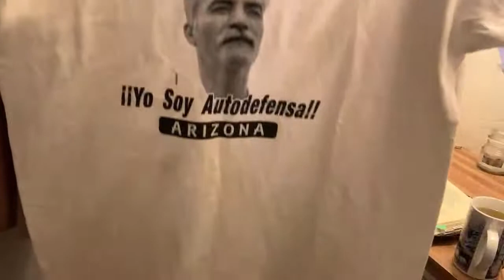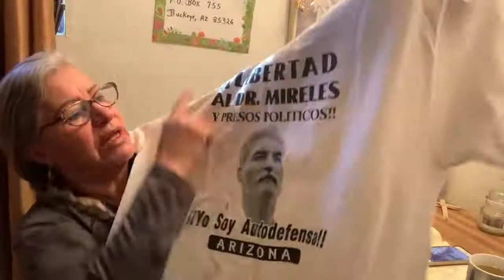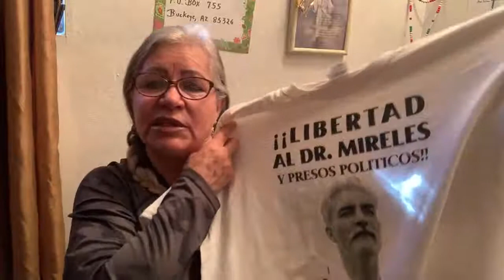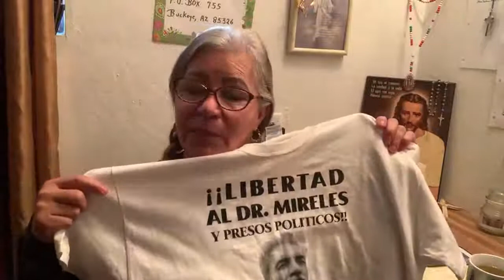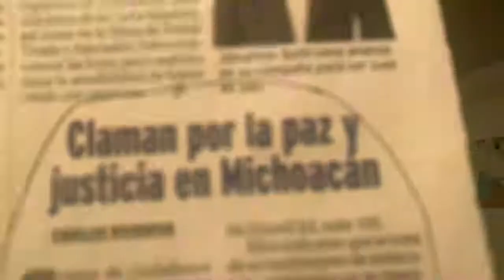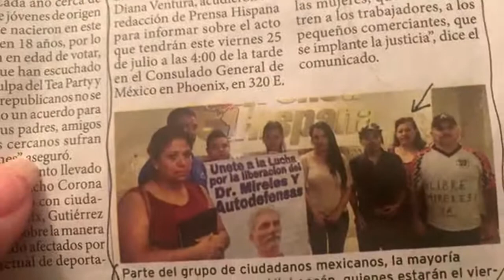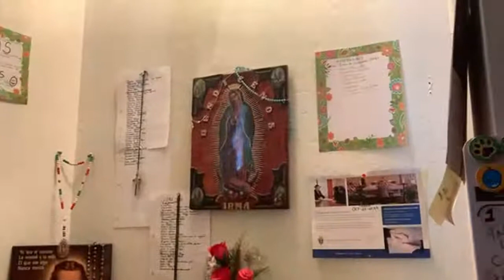Dr. Míreles DEP... Oremos... Plática mañanera VIERNES 4-diciembre-2020